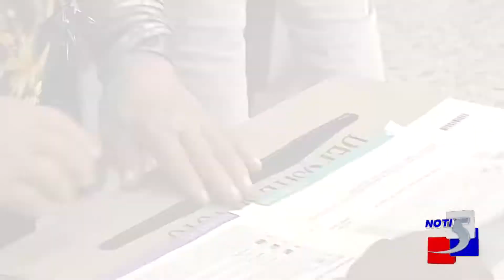Series Noti5 Elecciones de Senadores y Representantes a la Cámara parte 2